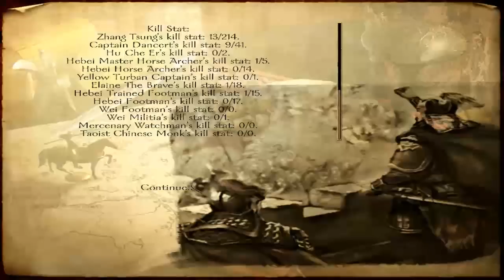Let's Play: M&B ROTK! Part 10 - The Mongolian war #5!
Greetings Gamers!
In this part we take the time to heal our many wounds before pouncing on a Mongolian regiment that has gotten itself isolated from the pack.
I give them HUGGLEZ!!!